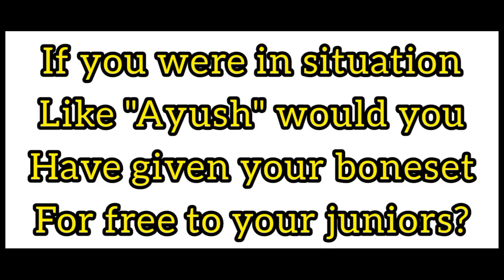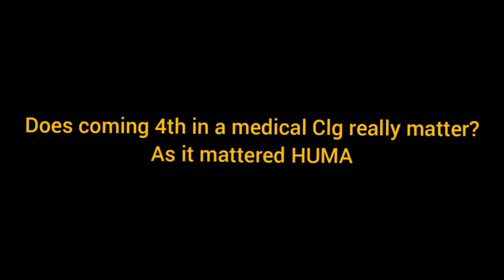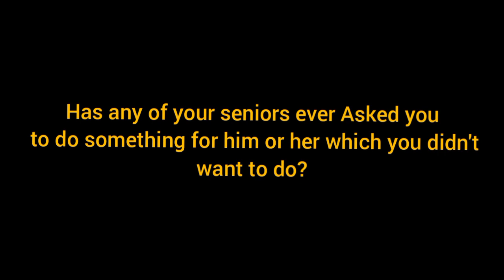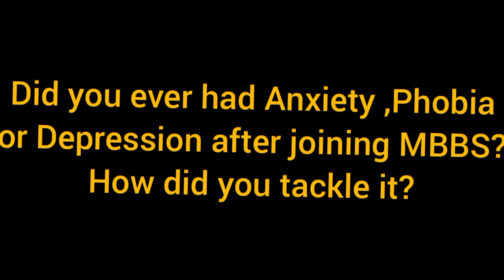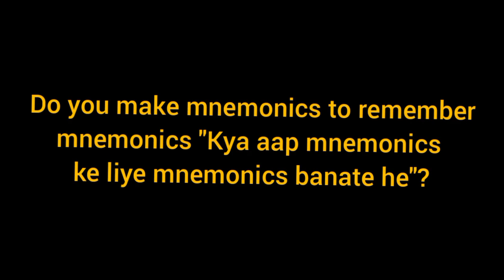OPERATION MBBS|MEDICAL STUDENTS' EDITION|MEDICAL STUDENT REACTION TO OPERATION MBBS|LTMMC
Musician: Carl Storm

Pranjali
Nikitesh
Ganesh
Akanksha
Sayli
Sanjana
Vinayak
Akshay
Shrinivas
Rutuja

Who Am I?
Hi .
Thank you for not just watching my video,  but also reading the description.
I am Drakshayaini Chougule,I am in my 3rd year of MBBS, at Lokmanya Tilak Municipal Medical College and General Hospital , Mumbai.
I make videos on this channel about medical field, the topics which interest me and help you guys out.
Anyways thank you so much for clicking on this video .
I hope I've earned your subscription and love❤️
Meet you guys soon in my another video till then...

Stay safe
Stay happy😇